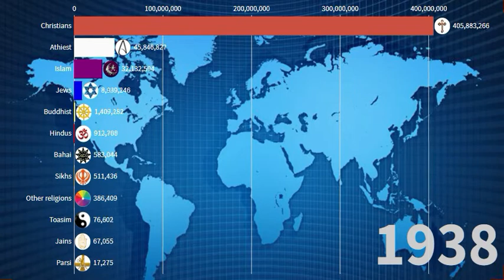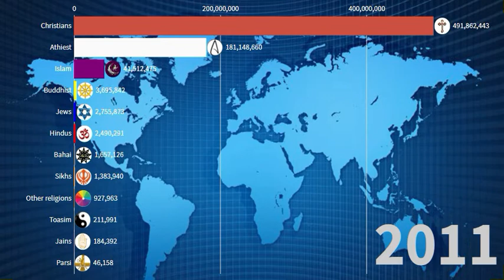Religion in Europa 1900 2021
what was the main religion in europe before christianity
religion in europe countries
religion in europe continent
religion in europa vor dem christentum
common religion in europe
18th century religion in europe
what role did religion play in the history of europe
what is the oldest religion in europe
what is the main religion in europe
religion in europe in the 1500s
religion in europe in the 17th century
staat und religion in europa im vergleich
religion i europa
what was religion like in the 1500s
what religion was spain in the 1500s
journal of religion in europe
religion in eastern europe journal
religion in medieval europe and japan
religion europa karte
religion karta europa
religion de europa medieval
main religion in europe
most growing religion in europe
most religion in europe
3 main religion in europe